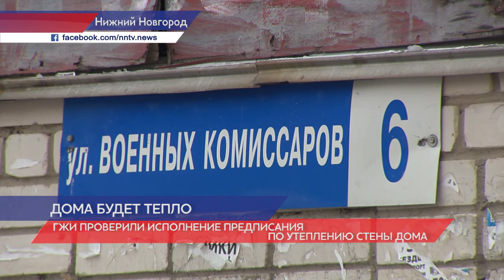ГЖИ проверили исполнение предписания по утеплению стены дома по улице Военных Комиссаров